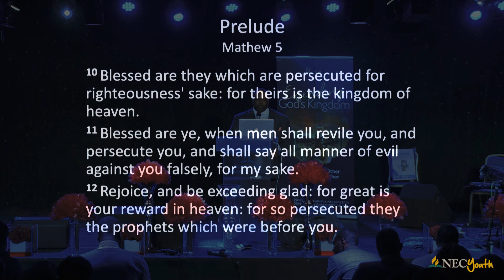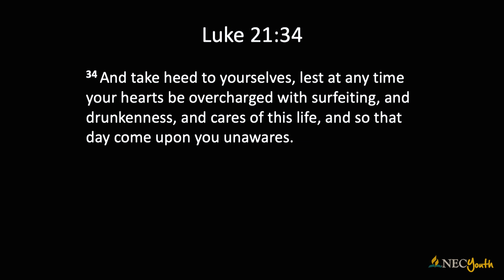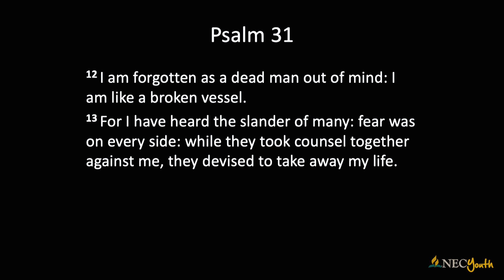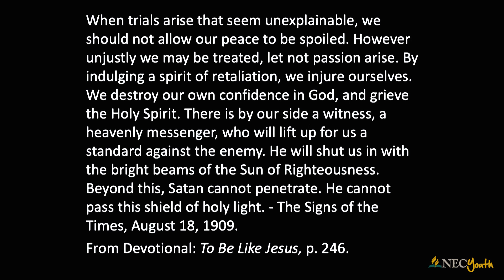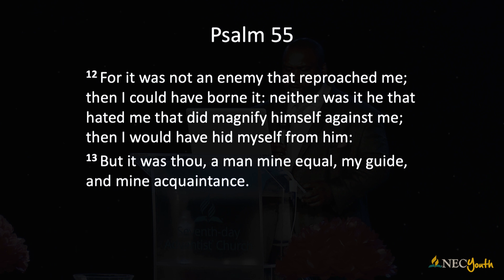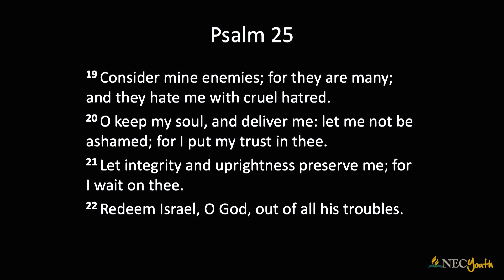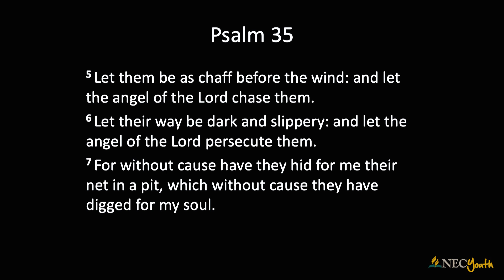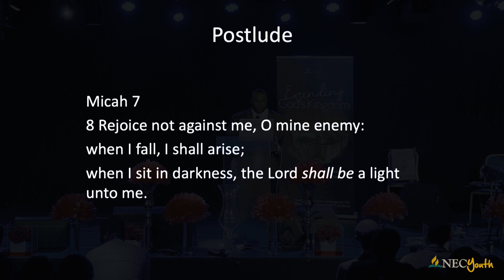Dr. Eric Walsh - My Testimony | Tribulation's Song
Dr. Eric Walsh shares his testimony sabbath afternoon entitled 'Tribulation's Song'.

Date: Sat July 6th, 2019
Venue: North England Conference Camp Meeting Youth Programme 2019